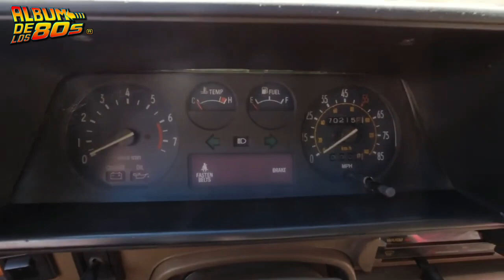TOYOTA - El Album de Los 80's